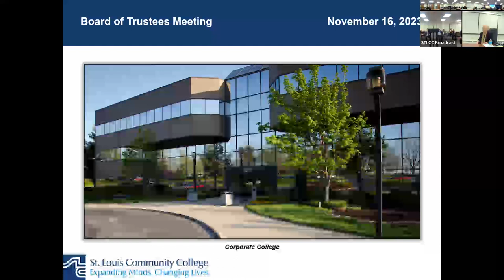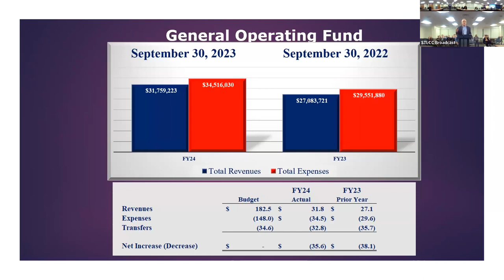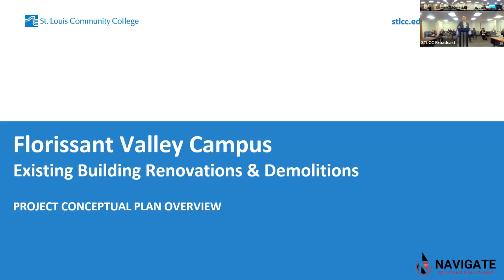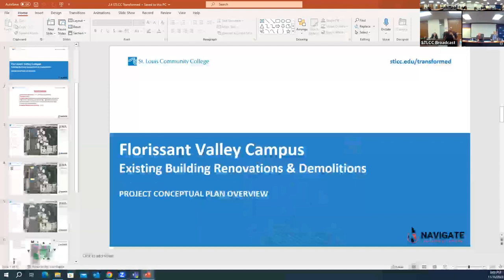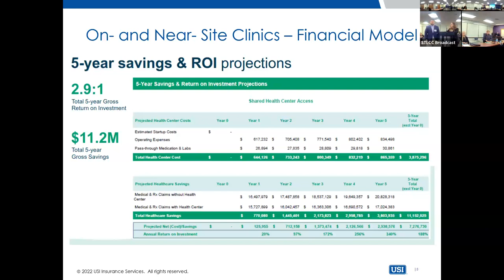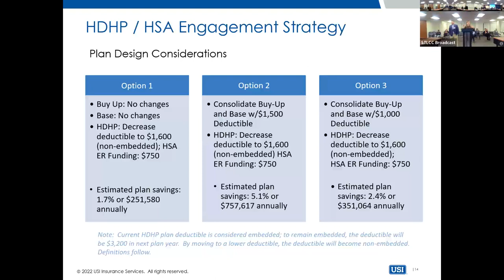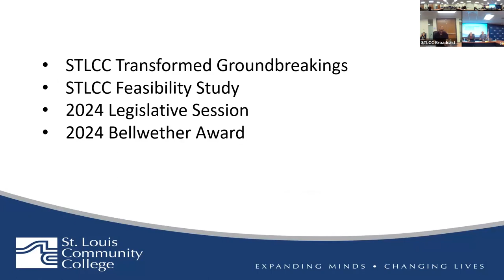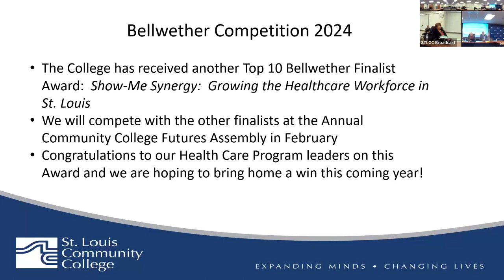BOT 11/16/2023 Public Session